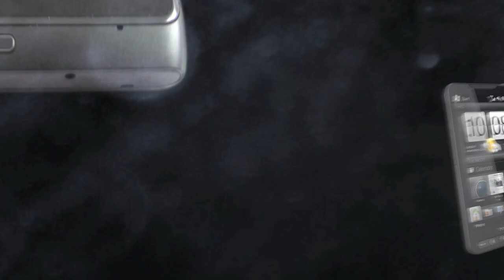Nasze ukochane f2p